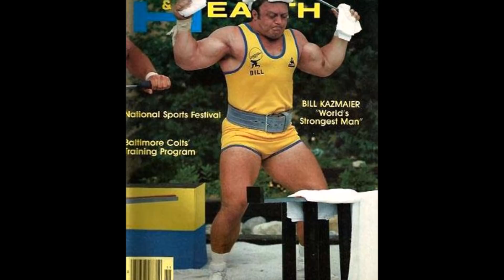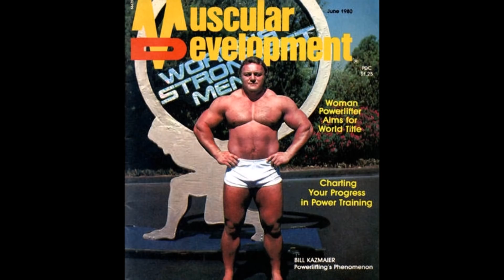Banned from World's Strongest Man?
Bill Kazmaier was one of the greatest World's Strongest Man winners of all time. But he was also temporarily banned from competing. This is his story.